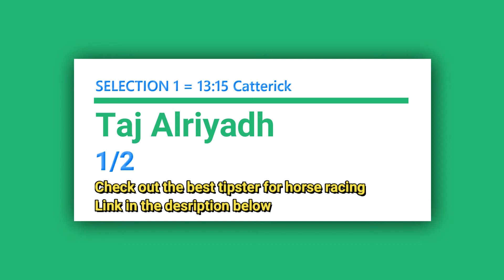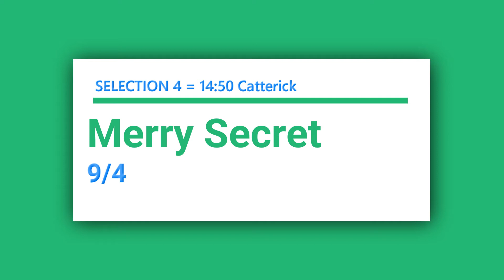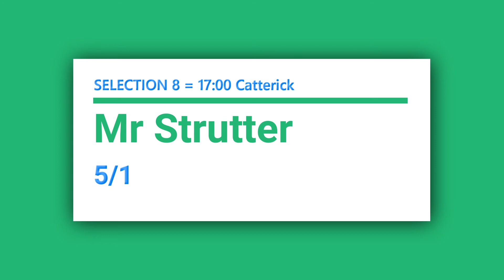Free Horse Racing Tips For Today Wednesday 21st July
In today's free horse racing tips video, we have a free selection for each race at CATTERICK which is today's evening meeting, and the going is Good to Firm (Good in places).